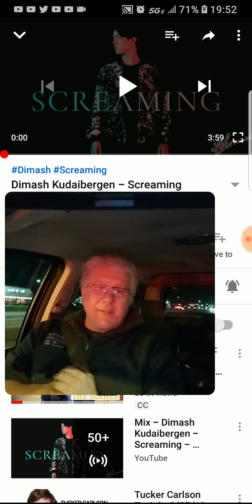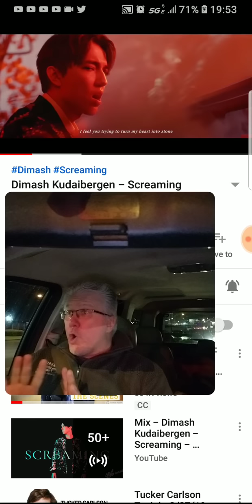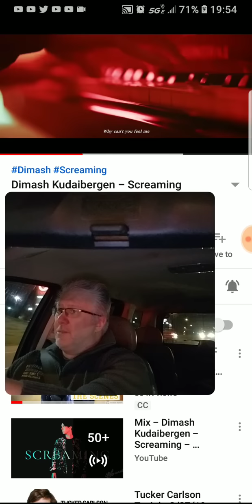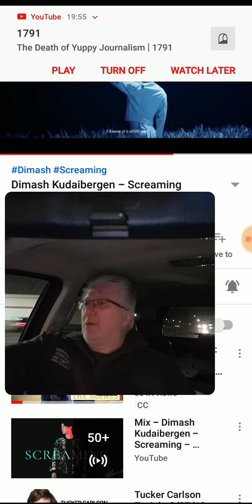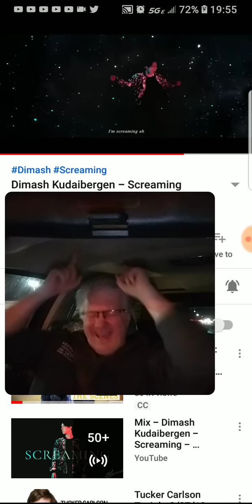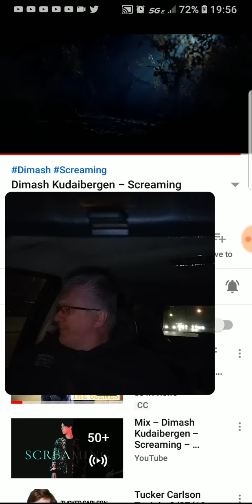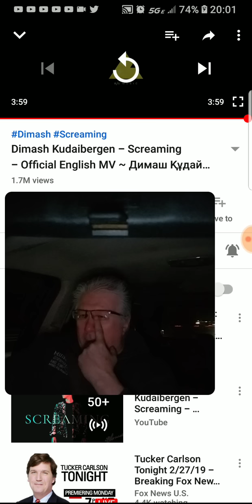Screaming - Dimash [Driving While Dimash-ing]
We are going to enjoy Dimash as I ride home.